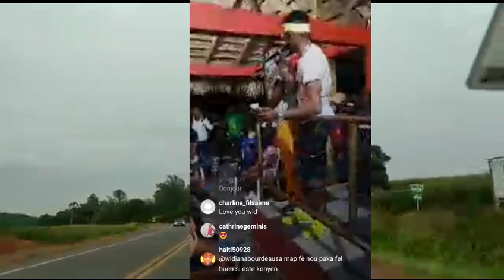Widiana fanm bòbòt la reveyel nan casting vin gade koman sa te ye